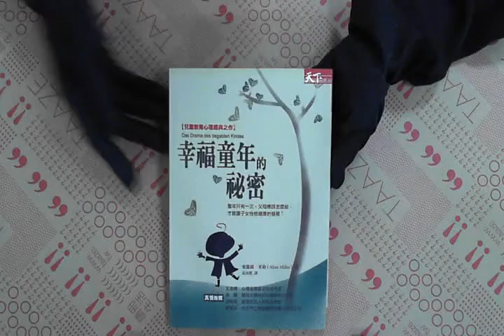TAAZE｜幸福童年的秘密 二手書書況 9867561147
TAAZE｜讀冊生活網路書店「幸福童年的秘密」，找二手書請至